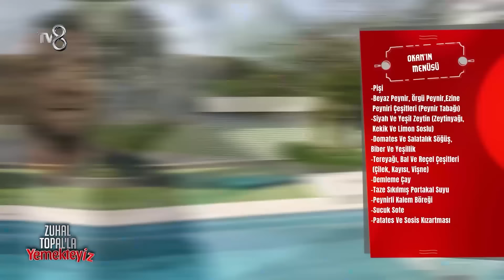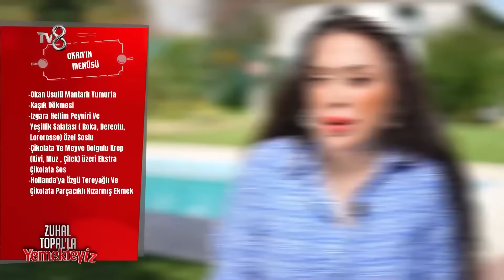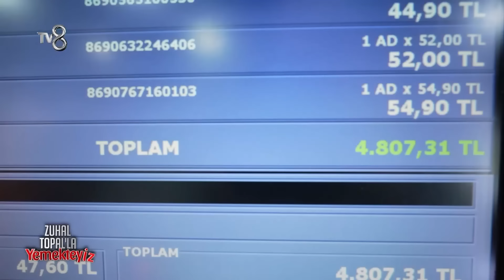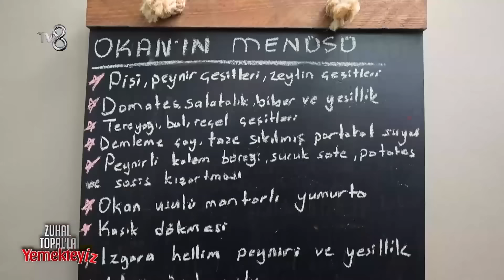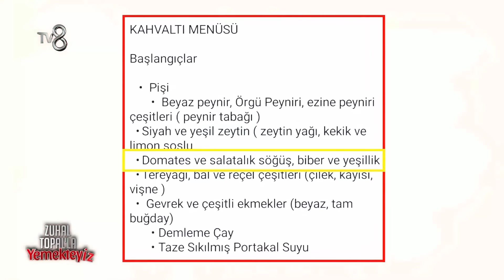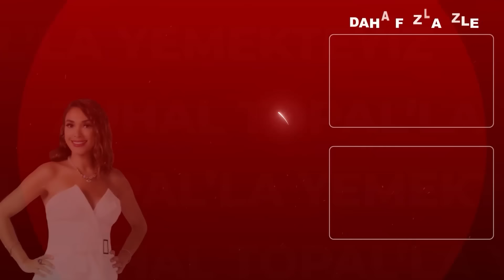Zuhal Topal'la Yemekteyiz 670. Bölüm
Büyük ödülün sahibini bulduğun 670. bölümün tamamı...

Zuhal Topal'la Yemekteyiz TV8 ekranlarından haftanın 5 günü, 5 ayrı yarışmacı kıyasıya bir rekabet içine giriyor. Onlar yemek yaparken, Zuhal Topal'da yemeğin tadına, tuzuna, biberine, yarışmacımızın misafirperverliğine kadar her şeye puan veriyor. Ve bu puanlar her cuma, haftanın finalinde büyük önem kazanıyor. Finalde en çok puanı toplayan büyük ödül olan 150.000 TL'yi kazanıyor.